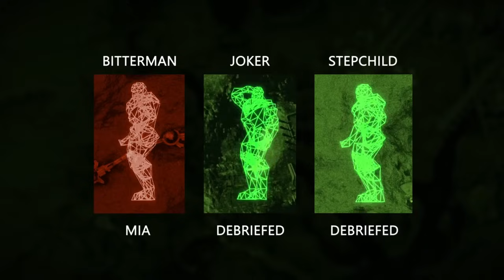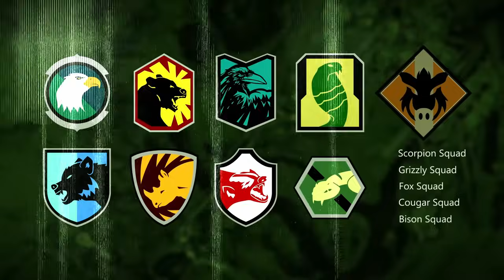Complete Quake 4 Lore (Part 1) - Second Wave of Assault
Welcome to Part 1 of our deep dive into Quake 4, where we explore the evolving battlefield in the relentless war against the Strogg. In this segment, we'll compare the current situation to the events of Quake 2, setting the stage for the new challenges and adversaries ahead. Get ready to meet our favorite badass, Matthew Kane, as he joins his new squad. We'll be following Kane's journey from the very beginning, detailing his initial missions and the crucial role he plays in this renewed conflict. Strap in as we embark on this action-packed adventure to see how Kane and his squad navigate the treacherous terrains of Stroggos, fighting to turn the tide in this epic battle.

We've utilized recorded footage from Doom 3 to recreate scenes not explicitly shown in Quake 4, leveraging the fact that both games share the same engine. Additionally, as we'll explore in the next episode, there's an intriguing, albeit unconfirmed, theory that Quake 4 initially had plans to bridge its story with that of Doom 3. However, these plans would have been shelved, possibly due to the mixed reception of Quake 4 at its release.

Source:
Quake Wars
Quake 2
Quake 4
Quake Wiki